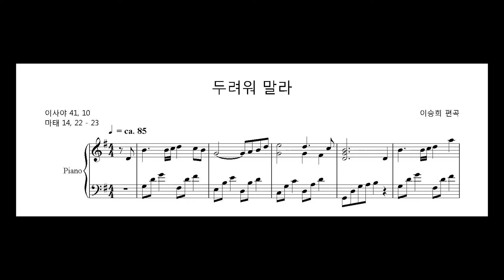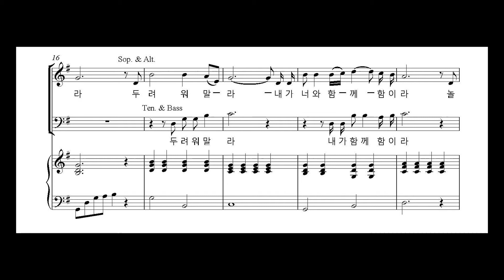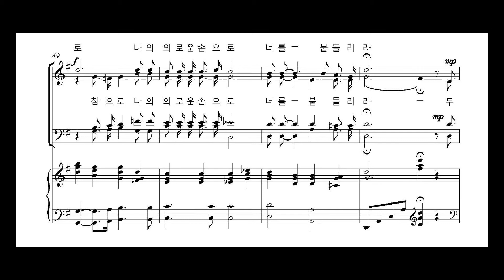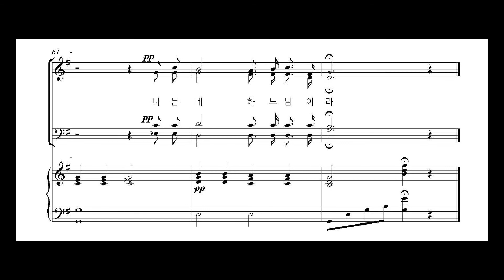두려워말라-이승희편곡(소프)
2017년10월28일 발표회곡